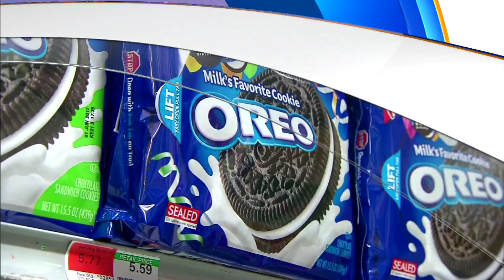Don't eat Oreos live on the air